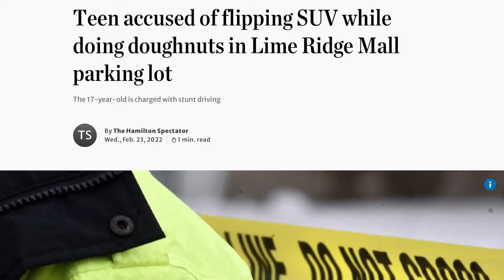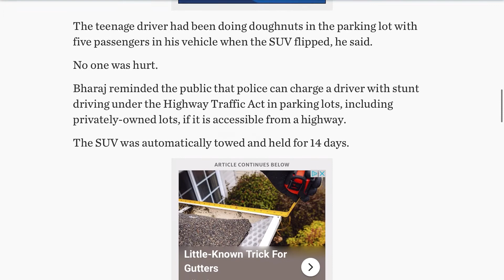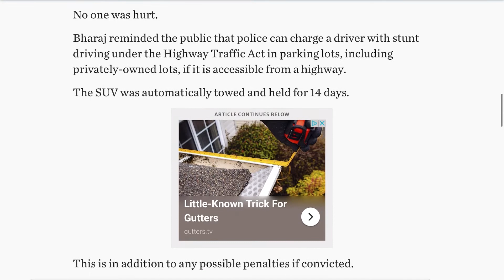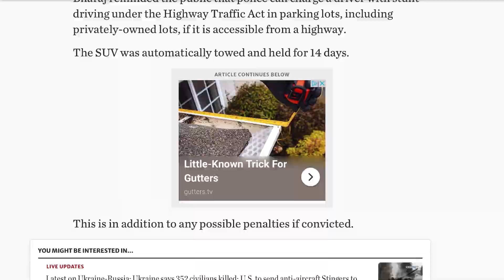HFD, HPD & Precision Towing On Scene 17 Year Old Rolls Over Car At Limeridge Mall! (2/20/2022)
Responding Units: DC3, E2 E4, L4 & Hamilton Police!

Information:
On February, 20th, 2022 At Around 11:40PM-Ish Hamilton Fire & Police We’re Dispatched To A Single Car Crash At Limeridge Mall Parking Lot.

On Scene:
Took Me A Lil To Find The Scene But Was Able To Find It Just In Time. A 17 Year Old Teen Was Behind The Wheel With 5 Other Passengers Inside. They We’re Doing Donut’s In The Parking Lot When Eventually They Flipped It… No Serious Injuries During Or After The Crash Hamilton Fire Had To Help Free 2 ￼Individuals The Rest We’re Able To Get Out On There Own. When I Got On Scene The Parents We’re There Collecting There Belongings Before It Was Towed Away. The Teen Was Very Shaken Up After It All!.

The Teen Was Charged With Stunt Driving, Car Was Towed To The Precision Towing Yard Where It Sat For Just Under A Week. Due To The Fact The Teen Was Charged With Stunt Driving The Insurance Will Not Be Paying For The Damage On The Car Witch Could Cost Up To $20,000+